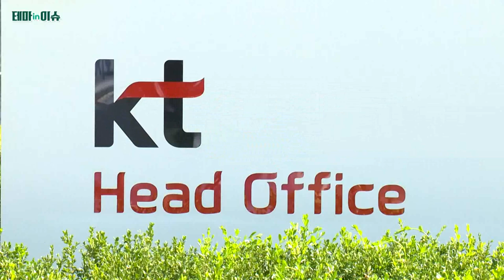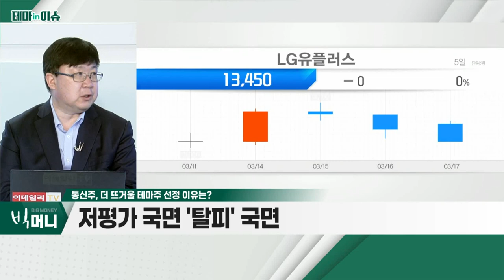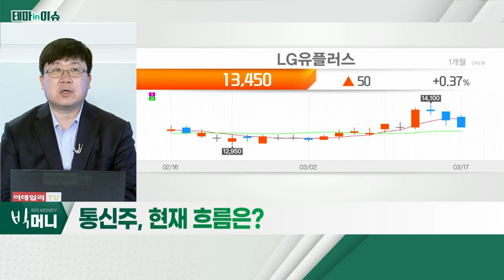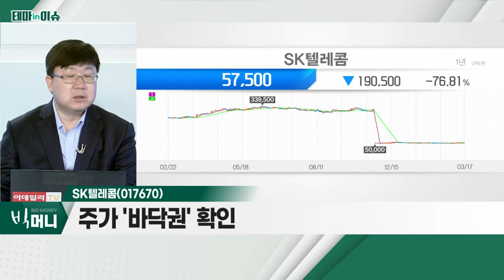SK텔레콤(017670)... 통신주_테마IN이슈 (20220317)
- 사물인터넷 통용 시 5G 필요
- 통신사 다양한 투자 진행
- 저평가 국면 '탈피' 국면

- 통신 업종의 대표주자
- 메타버스 구현 시도
- 주가 '바닥권' 확인